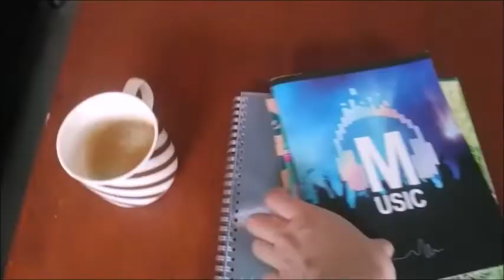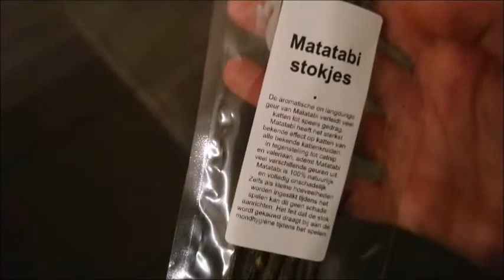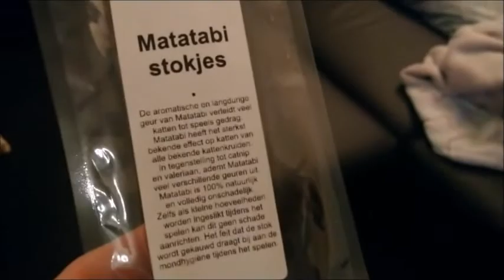Matatabi stokjes, grotere vissen! En financiële consequenties VLOG #116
Deze keer een langere vlog. Ik heb door de week heen gefilmd, zelfs de wc staat er op (vanwege het vervangen van de kraan). Ook is de lesruimte wat vaker in beeld. Helaas niet zo actief en fit, maar ik heb wel weer genoten van onze lieve dieren!